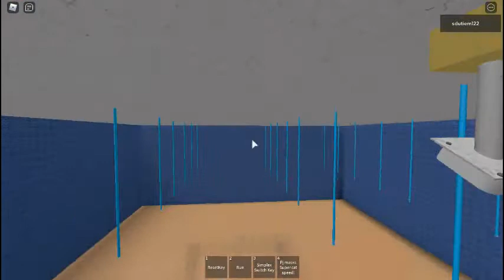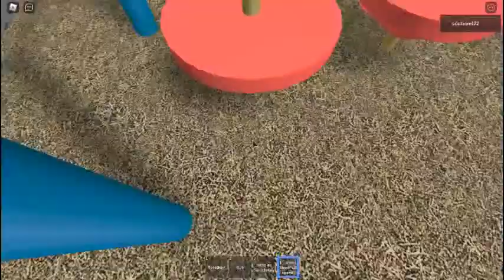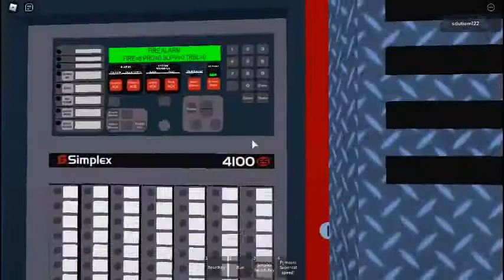4100 ES network test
This is a roblox fire alarm video. here is the link to the game: